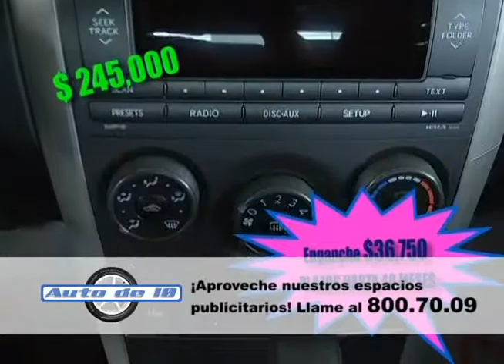Demo auto de 10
Programa de compra-venta de autos seminuevos. Sábado 9 am Repetición Domingo 9 am.